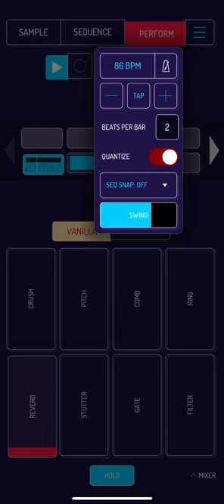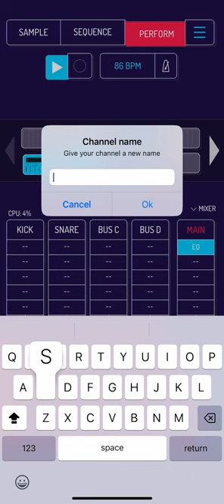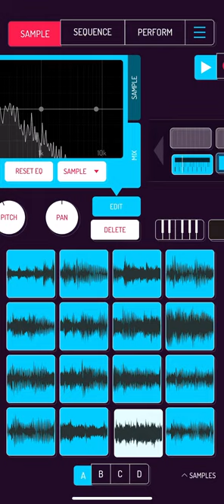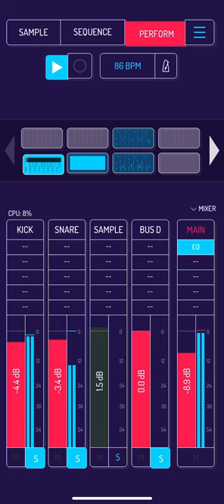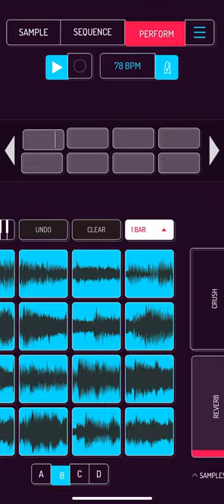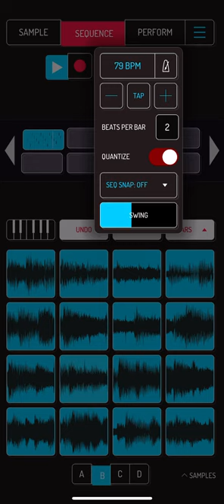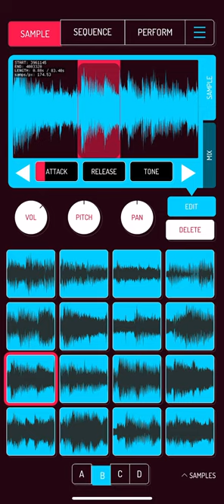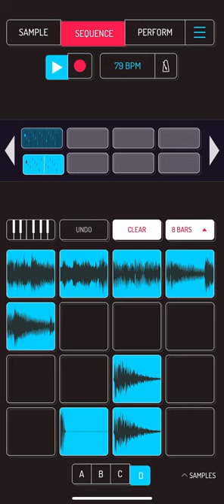Koala Sampler Chopping Samples #1.01- Beat Making NOT EASY Sometimes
Finishing Up From Part 1.00 Chopping Samples Using The Koala Sampler App. Uploading The Short From The Last Beat I Tried Finishing.